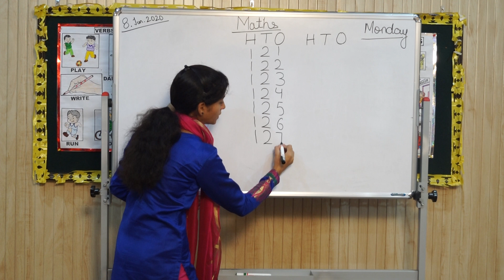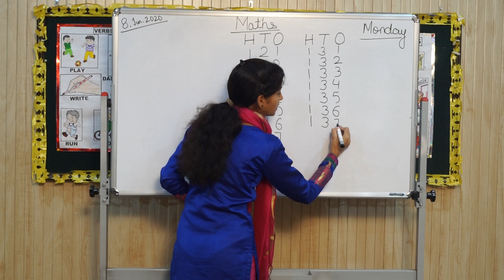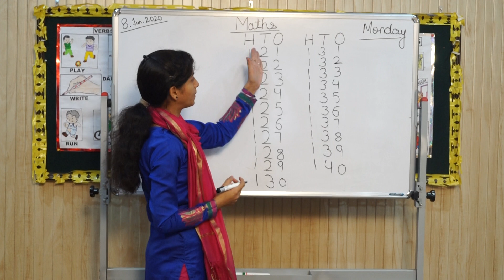Class U K G Mathematics COUNTING 121 140 08 06 2020